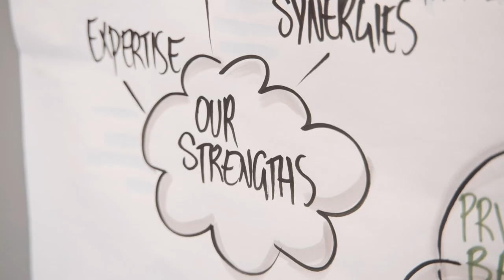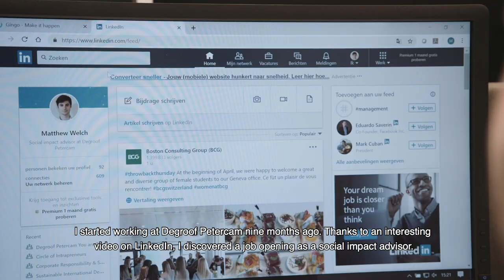Degroof Petercam, A LinkedIn Talent Solutions Success Story (2019)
Degroof Petercam has been imagining what tomorrow will look like for our clients since 1871. We are a company that is big enough and small enough to matter. Where all our colleagues make a mark each day and each in their own way.

LinkedIn is one of the ways we share these stories with you. That’s why our colleagues were happy to share with LinkedIn how we employ their Talent Solutions: